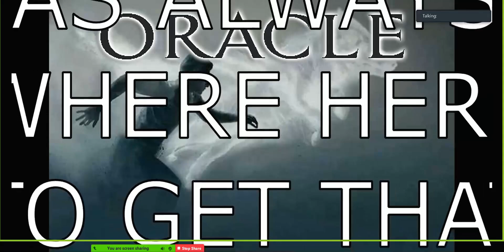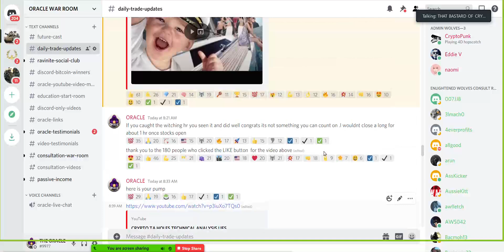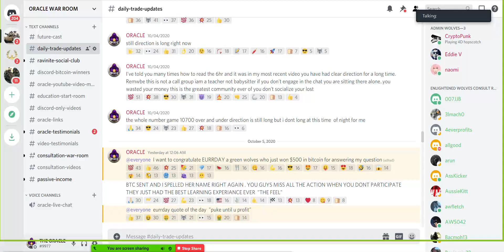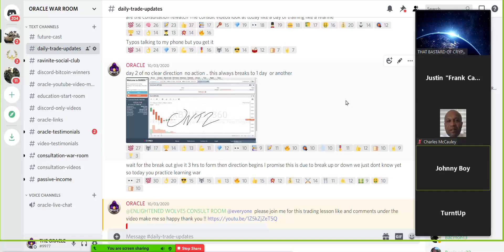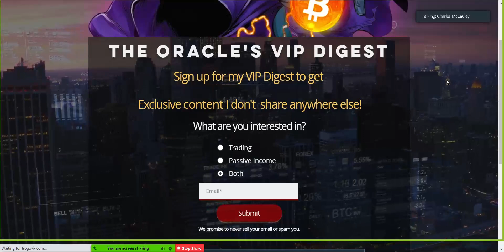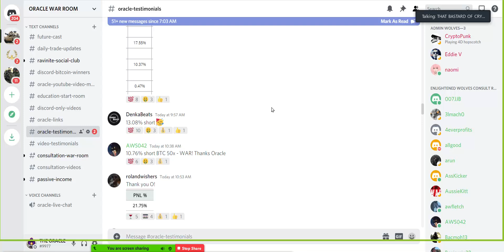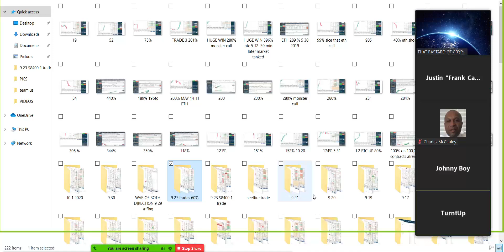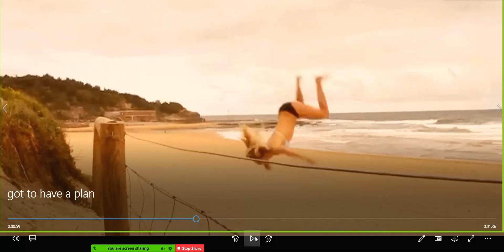BITCOIN TECHINICAL ANYSYLIS HOW TO LEVERAGE TRADE 1 MIN CHART ORACLE VS 4 TRADERS BITSEVEN, BYBIT